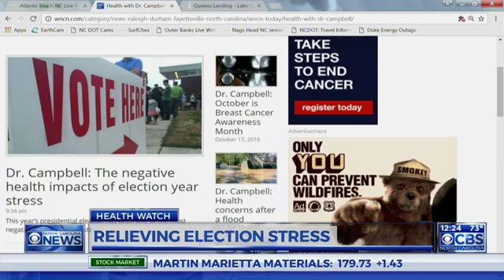Dr Kevin Campbell discusses the Negative health impacts of Election Year Stress